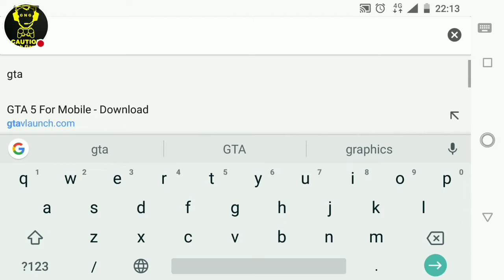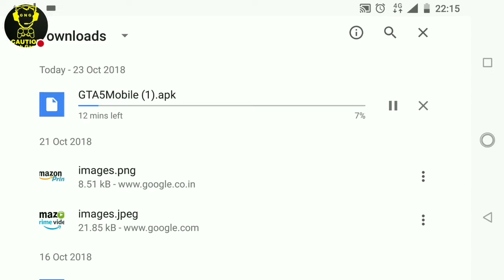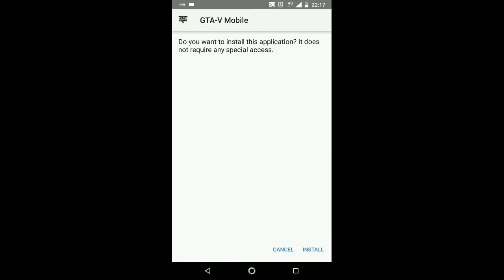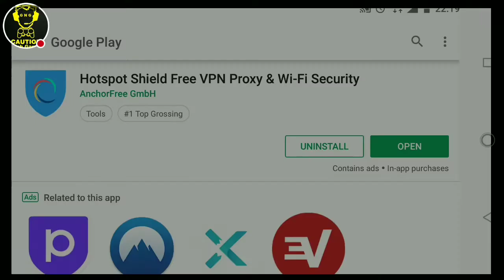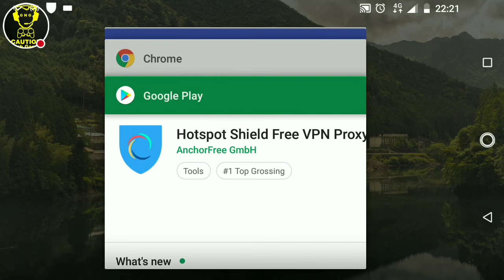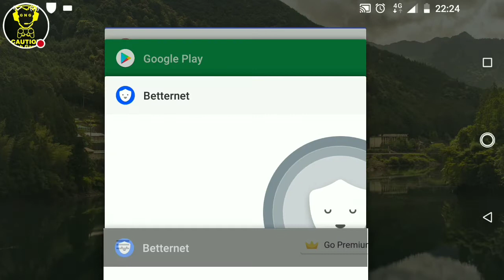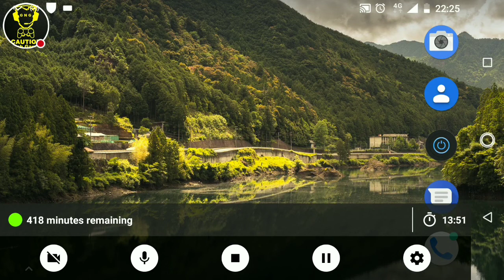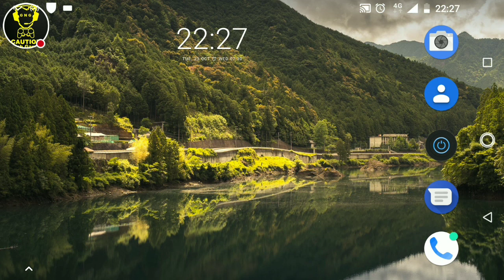GTA 5 On Mobile Android/IOS Can We Download GTA V On Mobile Phone? Find Out In This Video (Telugu)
Can we really download GTA 5 on mobile phone as of now? Do rockstar released GTA 5 on mobile phone? Get all the answers in this video.

GTA 5 gameplay on Android
How to download GTA 5 on mobile phone
How to download GTA 5 on Android phone
Where to find gta5.apk file